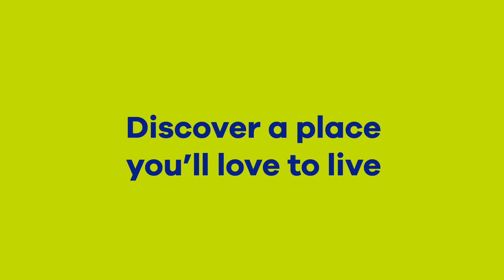Imagine a Saturday Afternoon in Your New Neighborhood | Trulia